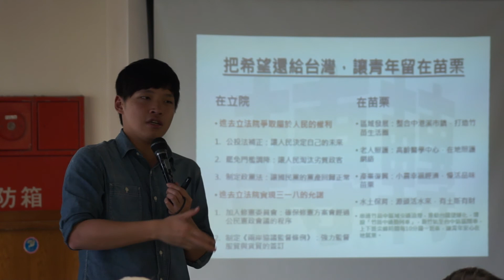共下轉苗栗！陳為廷團隊志工招募會【徵召站2：高雄】③MAH04783